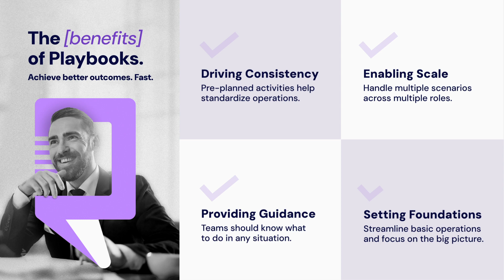Business Playbooks: Intelligent operations for well-managed and scaling teams | Smartplaybooks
Creating and implementing business playbooks is crucial for ensuring intelligent operations within well-managed and scaling teams.

✅ About SmartPlaybooks.
SmartPlaybooks works best for orgs with primary focus on scaling efficiently, driving SoP adherence, tracking tasks & checklists, and allowing collaboration among teams: including vendors & partners.

1. New-Age Design with a Product Led Growth mindset (Great for Users)
2. Intense focus on Templatization & Trigger Automation (Great for Scale)
3. Built on a foundation of AI (Great for the Future)
4. Designed to allow collaboration (Great for adding Vendors & Partners easily)
5. Very Budget Friendly (Great for Smaller teams keen to adopt useful tech)

you are acting or not acting as a result of watching any of our publications. You
acknowledge that you use the information we provide at your own risk. Do your
research.

images that are the property of SmartKarrot. You are authorized to share the video link
and channel and embed this video in your website or others as long as a link back to
our YouTube channel is provided.